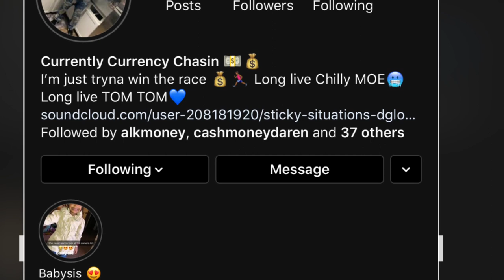First Park Video ft. DGLO